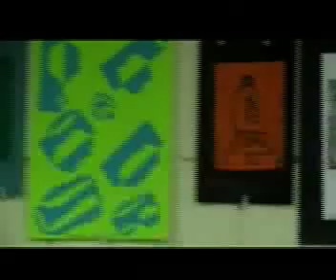Bluff View Elementary School Art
Lake City Minnesota